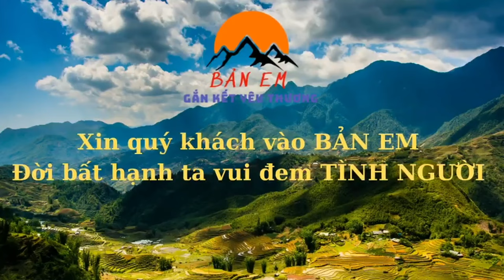Không Thể Ngăn Cản - Cùng Em Sử Dẹp Hết Mọi Cung Đường Gây Cản Trở Để Lấy Vật Liệu Vào Nền Nhà